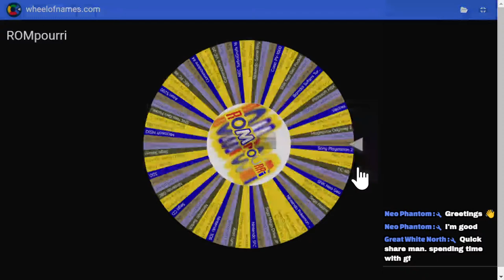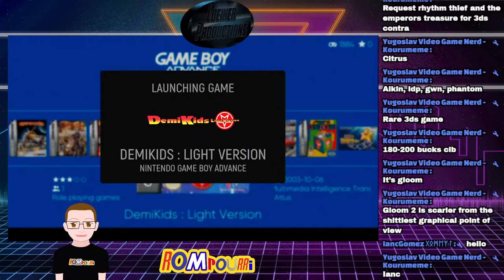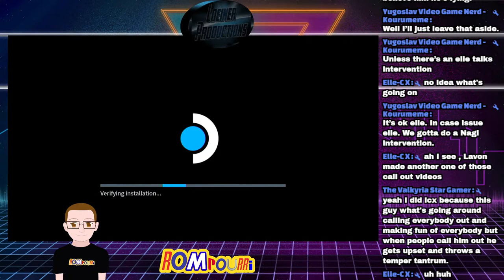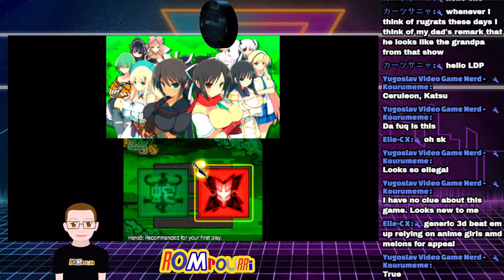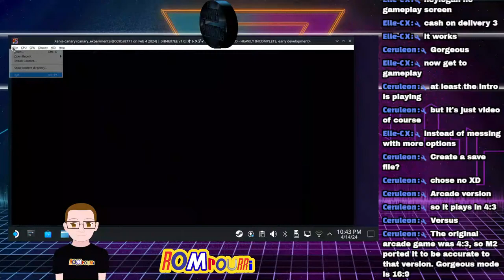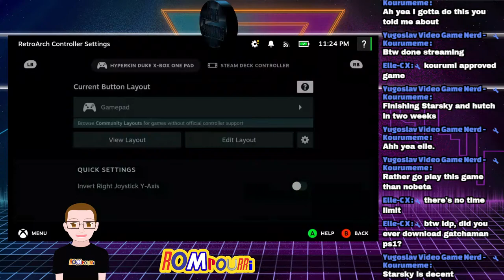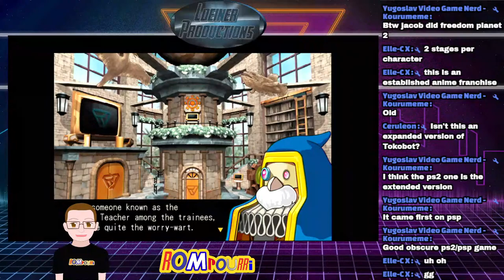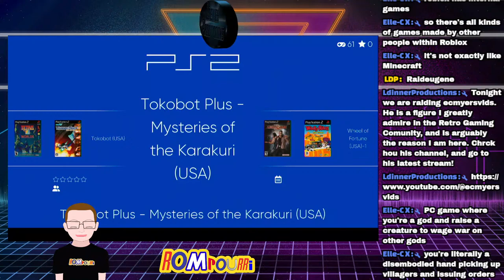ROMpourri 63 - SK Worthy Stream